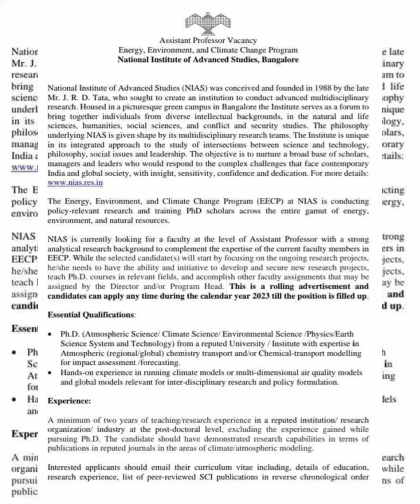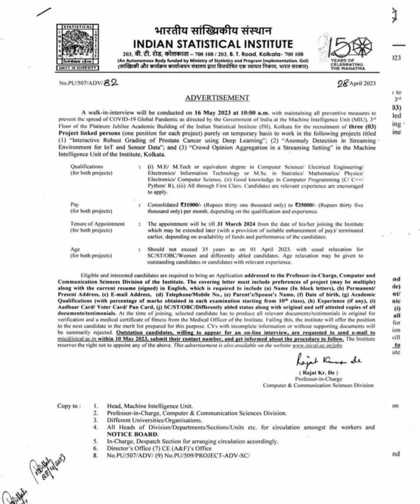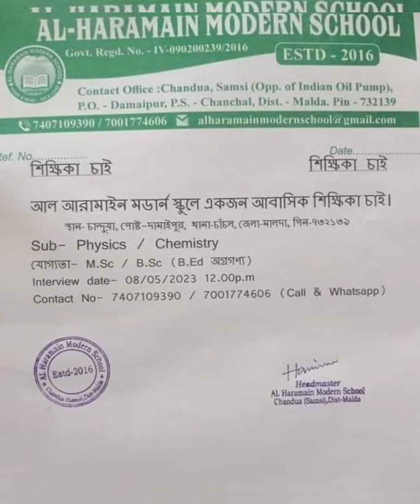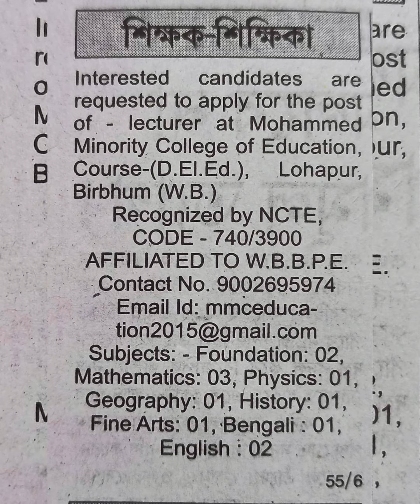New Government & Non Government Job Vacancies in March/ New Job Vacancies/7.05.2023